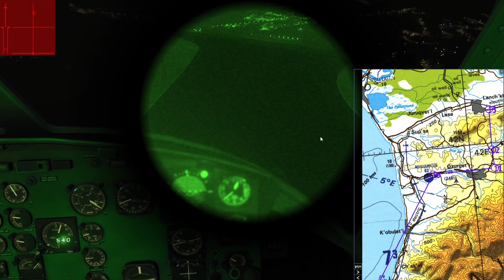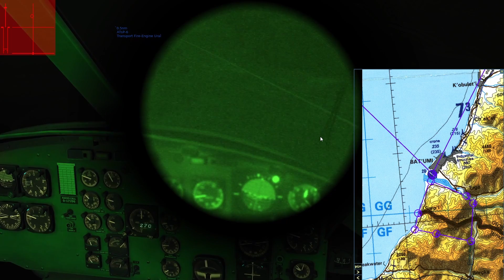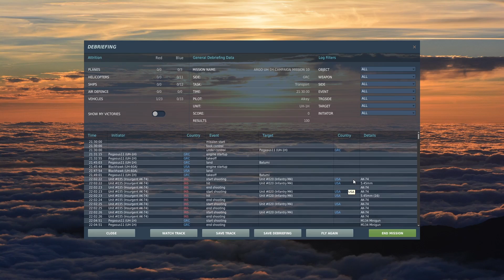DCS UH-1H HUEY - ARGO CAMPAIGN - MISSION 10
Mission: Take off from Argo and land at Batumi airbase and await further orders. A SEAL team was dropped off via a uh-60 blackhawk but we have lost contact with the helicopter.